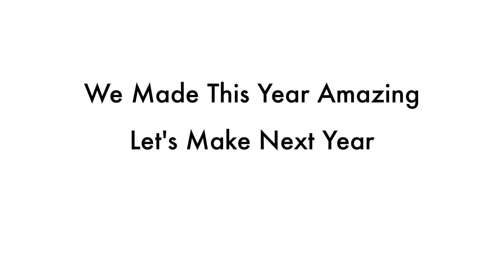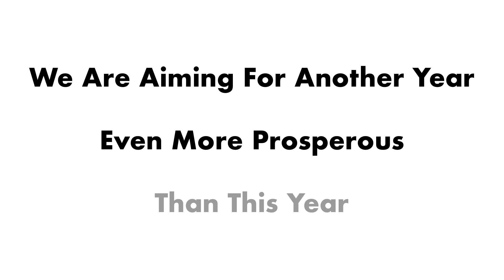Utopia Formation Day Video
The Utopia Council and UPWaDD are incredibly proud to announce the full completion of U3, UEP2, and The First Four. U3 is Utopia’s densest town yet, with an innovative high-density housing solution, the Superblock. Superblock One can house over 40% of Utopia’s working and recreation capacity, making it the most versatile and highest capacity building we have ever made. Along with a tighter and more deliberate take on the grid system, leading to a more defined and efficient road layout, with optimal building and shop placement to maximize the aesthetics, and the functionality of U3. With a new waterfront, a new beach, and an innovative underground IPF, U3 is a refined, dense, and efficient town with the style of U4 and the design of U1. While this project was our fastest ever, that did not result in decreased quality or shortcuts being taken, the accelerated pace was due to the immense effort and energy put into the construction process to meet the UFD 1 deadline, and with completion on the eve of UFD1, UPWaDD was able to succeed in this goal. With Utopia Formation Day in less than 4 hours, the goal once thought impossible was met. Stay safe, stay healthy, and make sure to come and see U3.

Server IP: mc.utopia.town